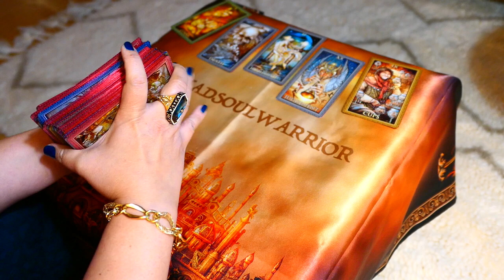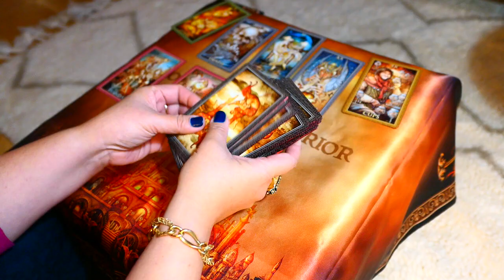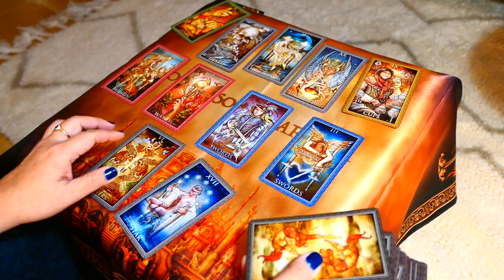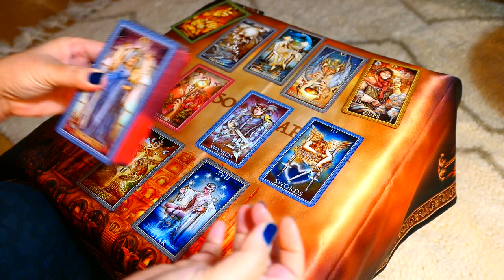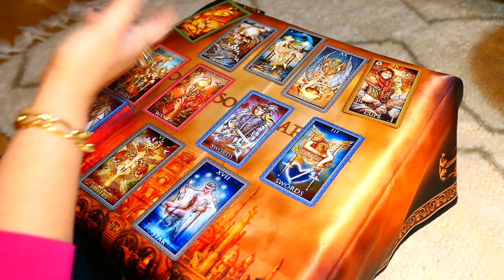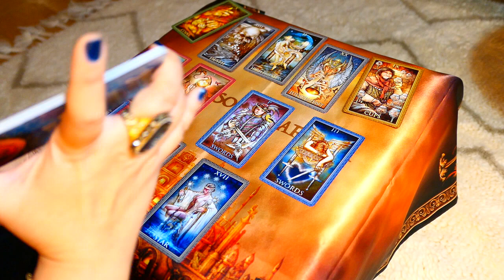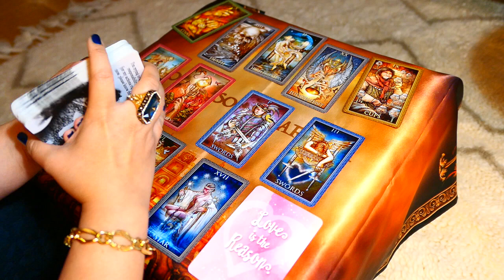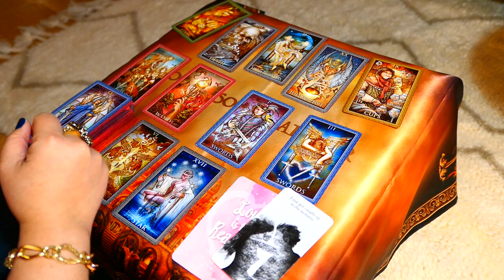SCORPIO ~ Someone now knows they love you, continue to shine Scorpio! You're up for success ~ WLC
For EXTENDED version of this video: Apologies, due to technical issues, the extended version did not record well.